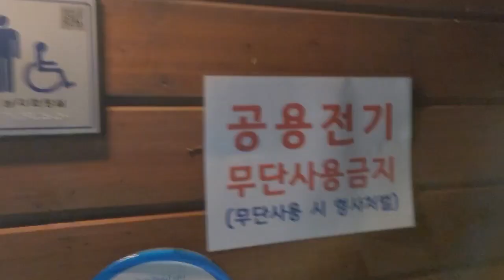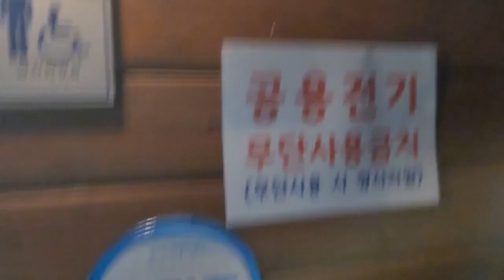[SUB] 동해안의 작은 해변에서 노지무료 차박캠핑/드론영상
동해안의 작은 해변에서 노지무료 차박캠핑/드론영상